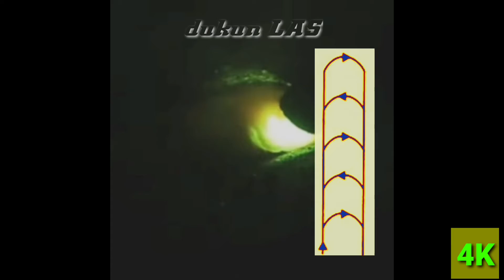pengelasan dasar untuk pemula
las listrik, berikut pengelasan dasar untuk pemula, cara mudah dan sederhana.

cara mengelas listrik pemula
las listrik
cara las listrik yang benar
belajar las listrik untuk pemula
ngelas listrik
cara mengelas listrik yang baik
belajar ngelas listrik pemula
teknik las listrik
tutorial las listrik pemula
tutorial mengelas listrik pemula
belajar las
teknik las listrik bagi pemula
ngelas
belajar ngelas
cara ngelas
cara belajar las listrik untuk pemula
cara mengelas
teknik mengelas bagi pemula
belajar las listrik
las smaw
cara las besi tipis dengan las listrik
las listrik pemula
cara belajar ngelas listrik
cara las
teknik mengelas listrik
cara las listrik pemula
tutorial mengelas pemula
cara mengelas yang benar
cara pengelasan yang baik dan benar
las
teknik las
cara belajar las
las pemula
las vertikal
teknik pengelasan
teknik pengelasan listrik
belajar mengelas pemula
belajar mengelas untuk pemula
cara mengelas vertikal yg baik
belajar ngelas listrik 450 watt
cara belajar mengelas bagi pemula
cara las listrik
cara las pemula
cara melas listrik yang baik
cara mengelas besi tipis
cara menggunakan las listrik
cara welding yang bagus
las 3g smaw
las mig
las stik